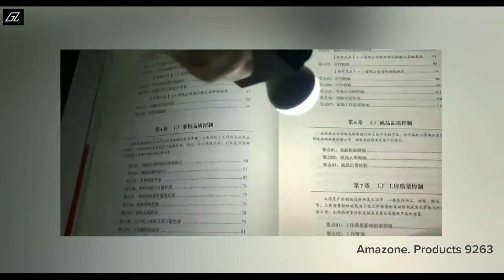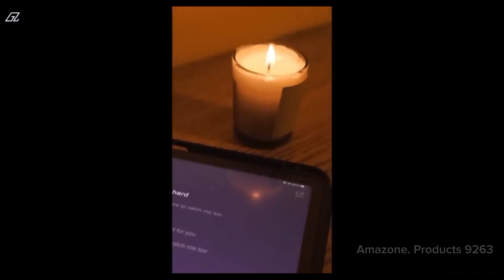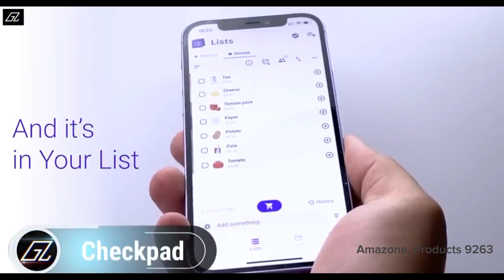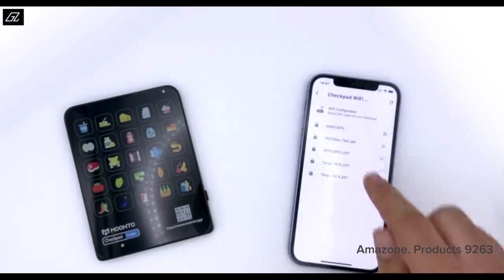10 coolest amazon gadgets under 100Rs.